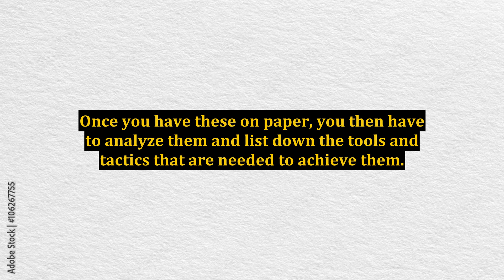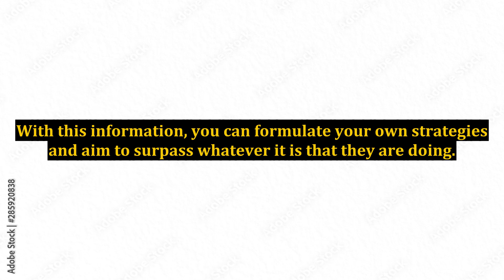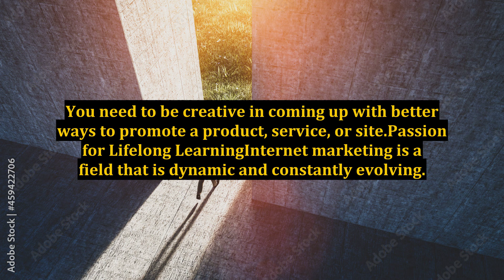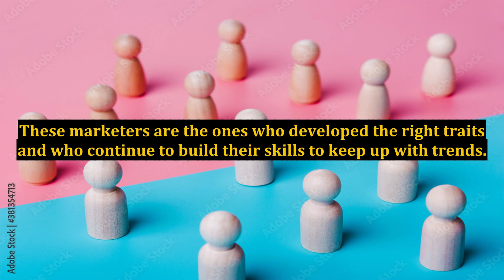Important Traits of Internet Marketers